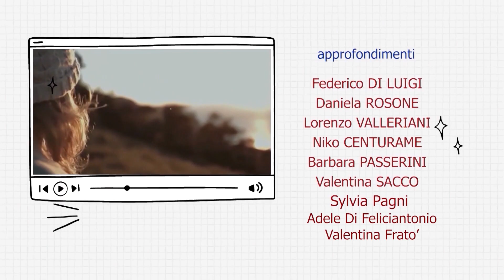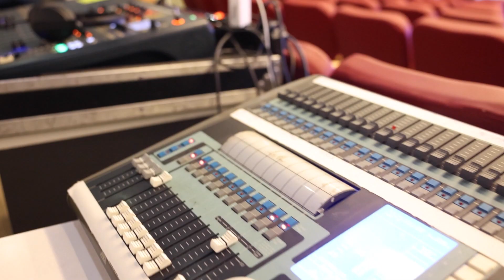Di pomeriggio, Oroscopo Musicale del 14 ottobre - Romina Power